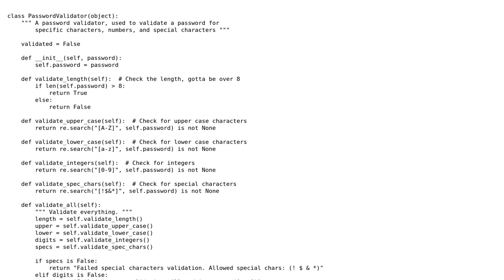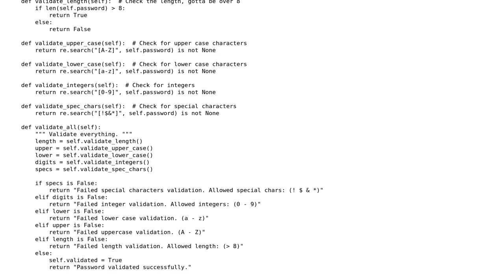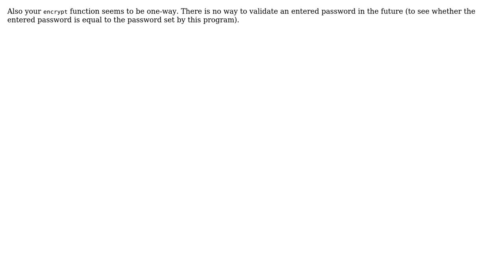Code Review: Change password after being validated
With thanks & praise to God, and with thanks to the many people who have made this project possible! | Content (except music & images) licensed under CC BY-SA | Music | Images & others | With thanks to user YoYoYo I'm Awesome user Graipher and the Stack Exchange Network Trademarks are property of their respective owners. You are responsible for your own actions.